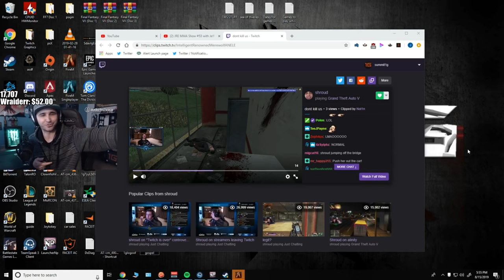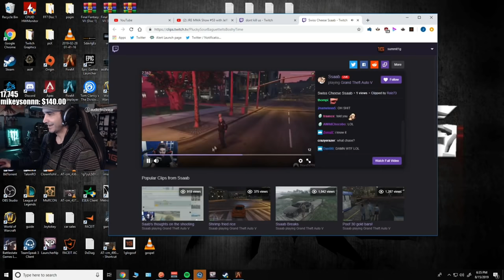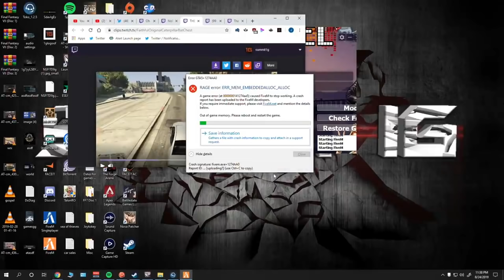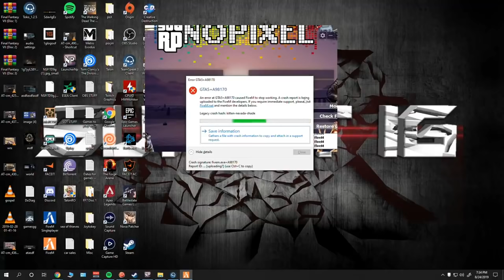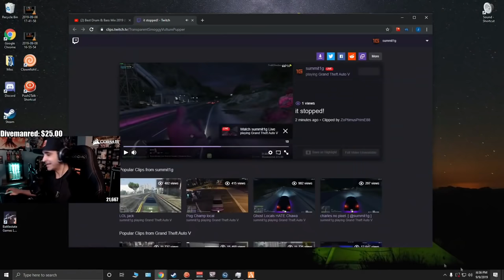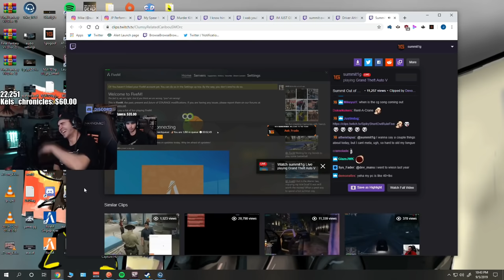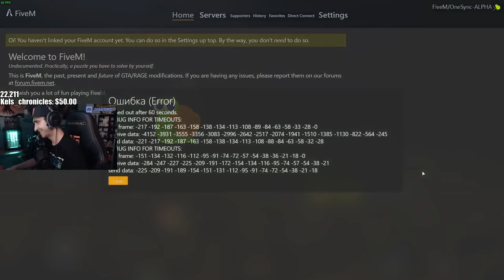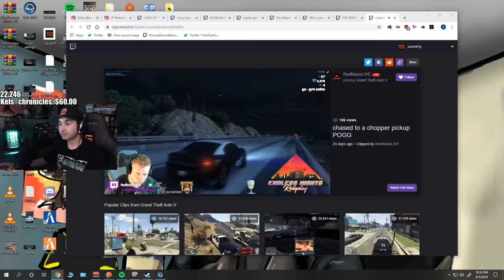Summit1g Funniest GTA 5 RP Moments Of 2019 (Charles Johnson GTA 5 RP 2019) (Part 2/2)